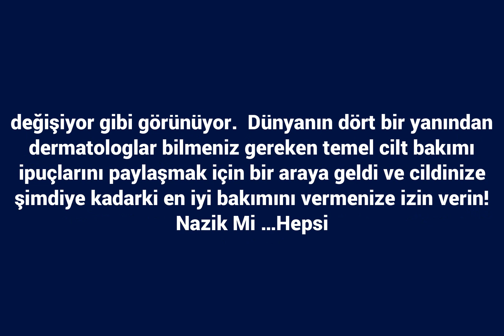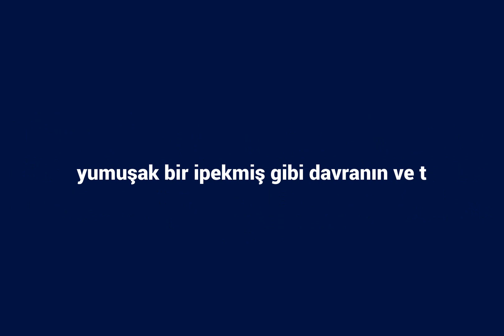Günlük yapmanız gereken temel cilt bakımı nelerdir?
Kadın dergileri, sağlık rehberleri ve TV programları cilt bakımı hakkında konuşmaya bayılırken, bu çok basit. Süper iksirlerden ünlü tedavilere kadar her şey var ve yüzünüze nasıl bakacağınıza dair tavsiyeler de sık sık değişiyor gibi görünüyor.